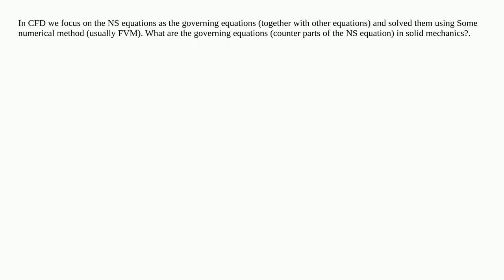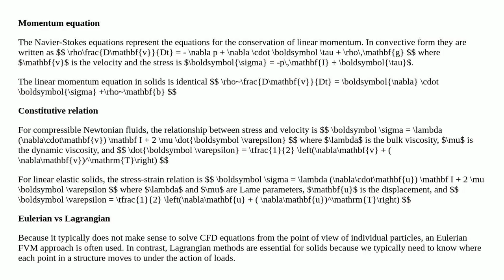What are the governing equations solved in FEA for structural mechanics?